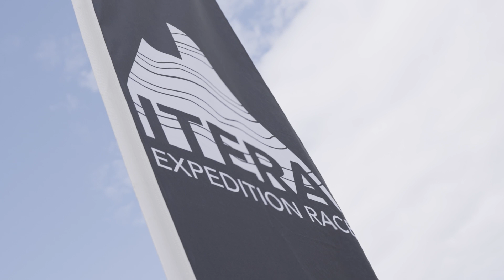ITERA-Lite Adventure Race in the Scottish Borders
The 2023 ITERA Lite adventure race (part of ARWS Europe) took place in Scottish Borders and was staged by Durty Events.  Video Steve Ashworth.